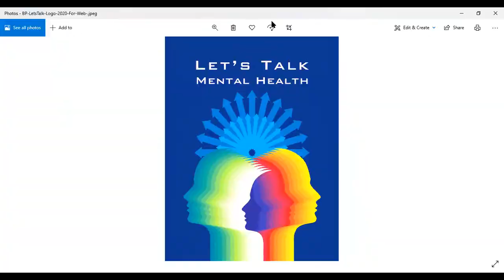Let's Talk - The Road to Interpersonal Relationships